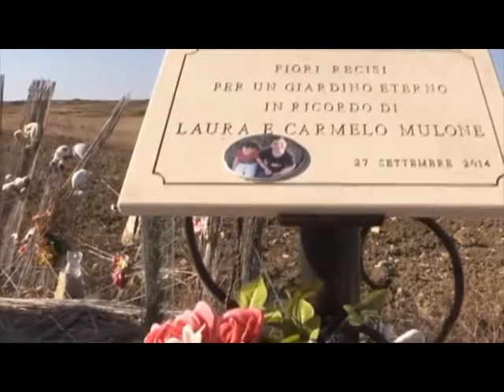Aragona: 2 condannati per i bambini morti alle Maccalube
Il giudice infligge 6 anni al direttore della riserva Domenico Fontana, 5 anni e 3 mesi al dipendente del sito Daniele Gucciardo. Assolto il funzionario della Regione Francesco Gendusa.